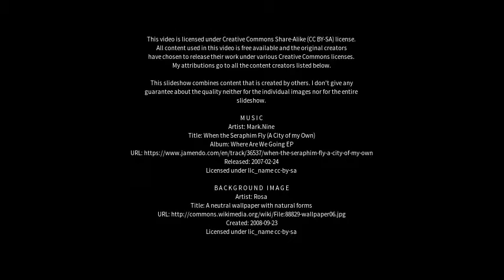Best places to visit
Best places to visit - Terrington Saint John (United Kingdom) Best places to visit - Slideshows from all over the world - City trips, nature pictures, etc.